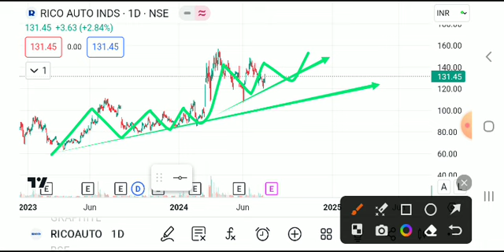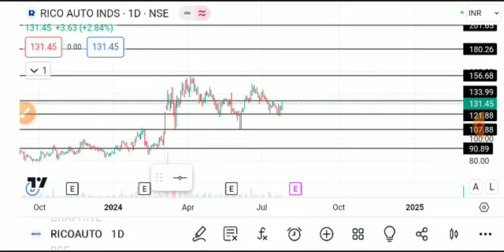RICO AUTO SHARE LATEST NEWS/RICOAUTO SHARE TARGET/RICO AUTOSHARE LATEST NEWS TODAY/RICOAUTO ANALYSIS